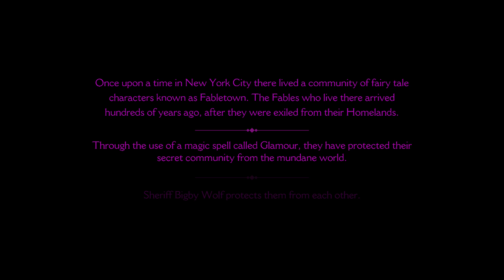THE WOLF AMONG US #1 | NEW GAME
What's up guys Monkey Napkin here and today we are playing The Wolf Among Us I hope you guys enjoy the video

Remember to hit that LIKE button, I really appreciate it, I never know what to have you guys COMMENT about honestly lol, and SUBSCRIBE if you want to see more Entertaining and Funny Content from Yours Truly and I hope you guys have a great day